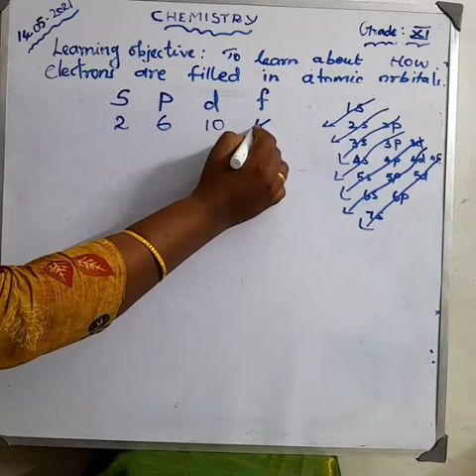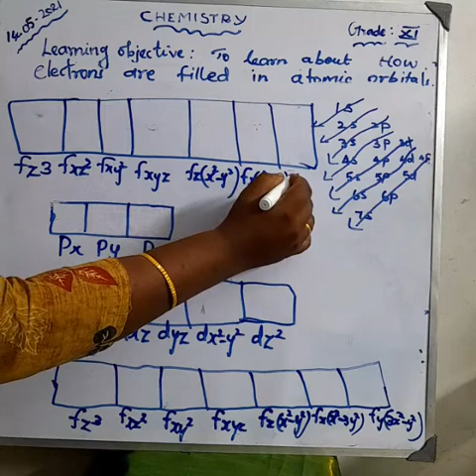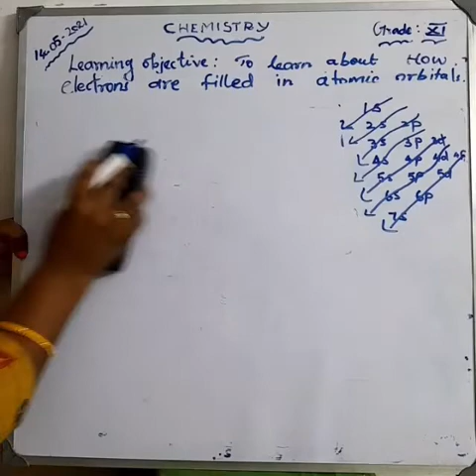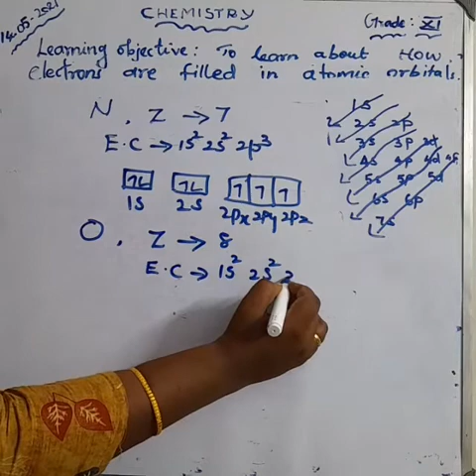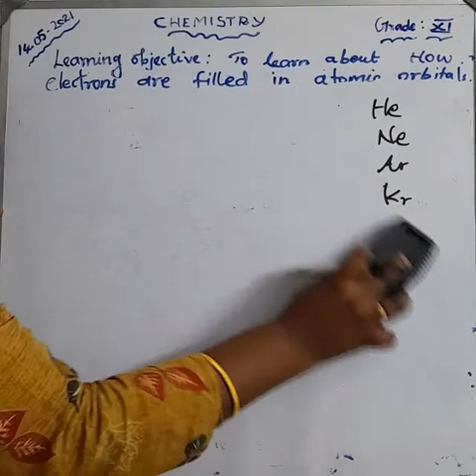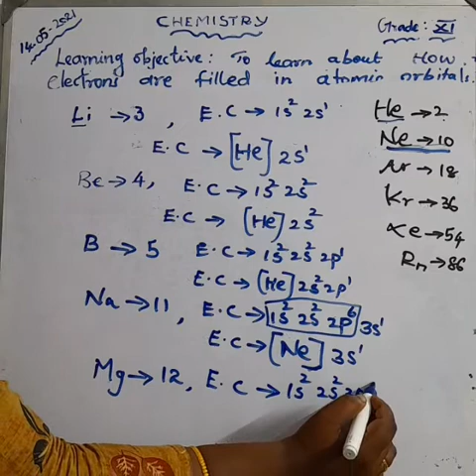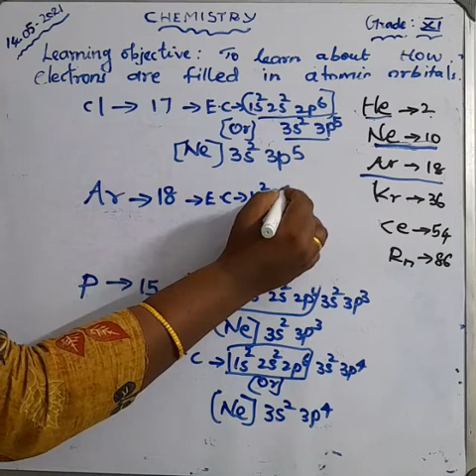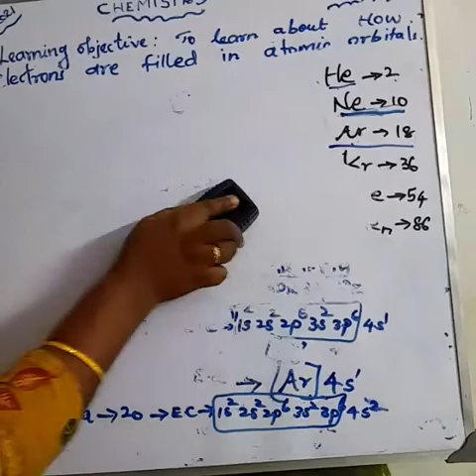Grade 11 | Chemistry | Electron filling in atomic orbital| 15/05/2021 | 2:00 pm